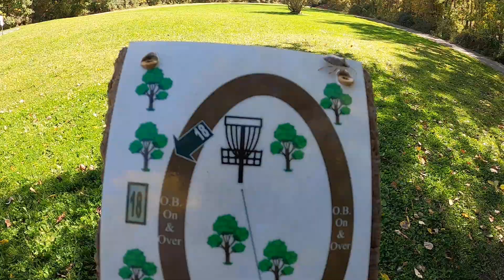Fitzgerald hole 17